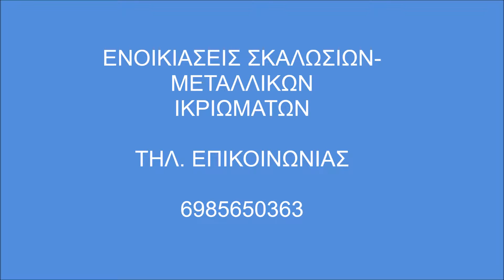Σκαλωσιές Ελαιώνας 6985650363 Ενοικιάσεις Σκαλωσιών- Skalosies Skalwsies Elaiwnas